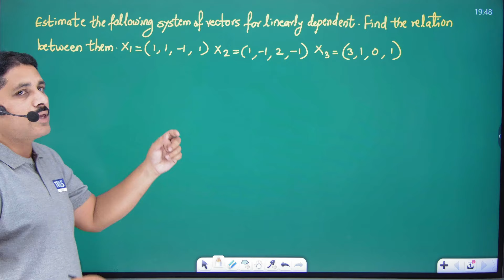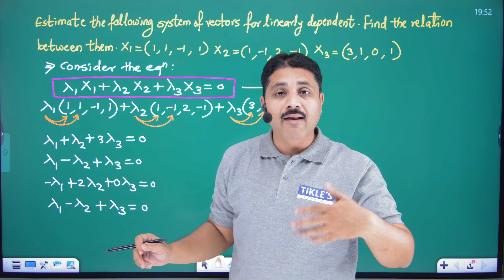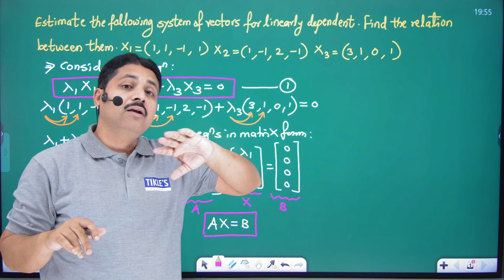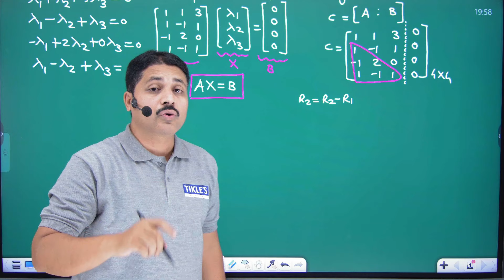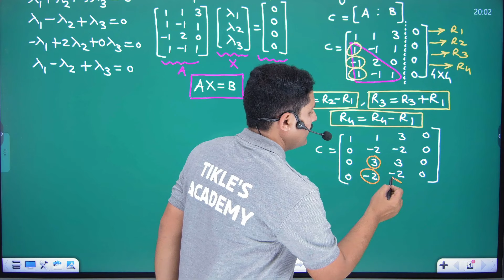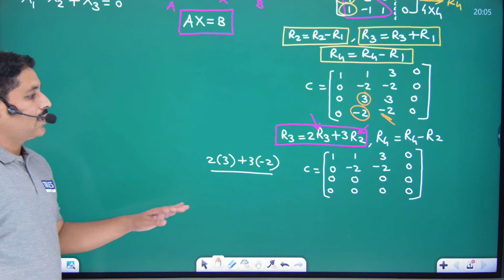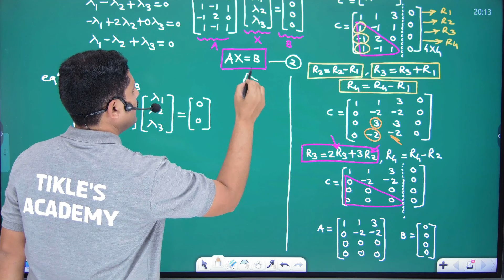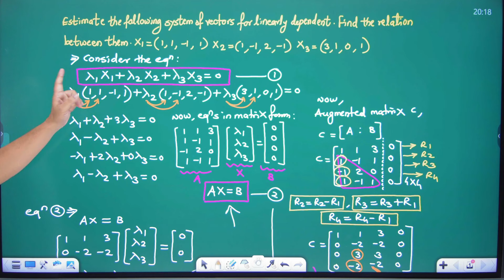LINEARLY DEPENDENT AND INDEPENDENT VECTORS SOLVED PROBLEM 7 | UNIT : MATRICES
TODAY WE WILL STUDY 7TH SOLVED PROBLEM ON LINEARLY DEPENDENT AND INDEPENDENT VECTORS.